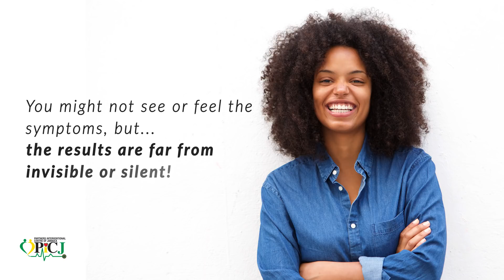PICJ - Hypertension - This is What High Blood Pressure Looks Like